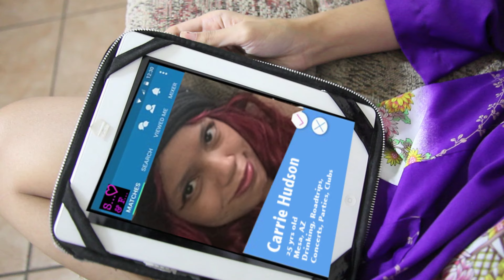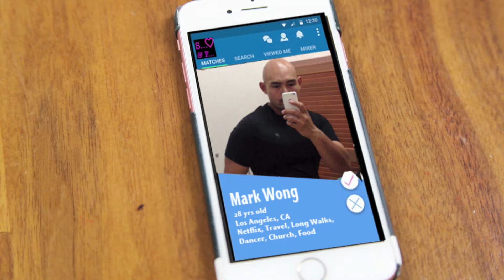You're Mine Official Trailer 2017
Director/Writer/Producer: Deuandra T. Brown Starring: Mireya S. Brown, Virgel Fout, Deuandra T. Brown, Ellen R. Brown, Ali Bouali and Chris Pholyotin..